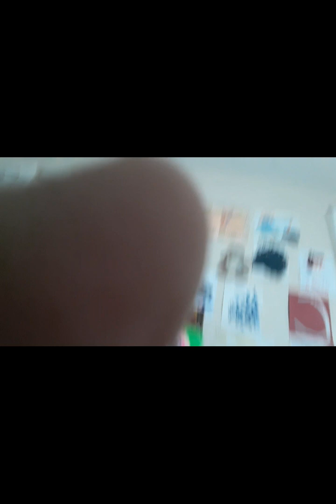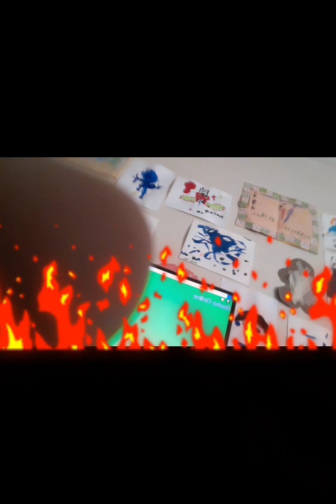the eternal crying of my brother